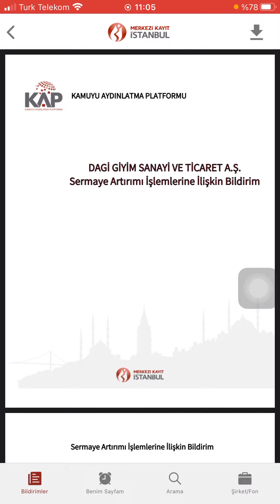Dagi Gyim, mevcut sermayesini, bedelli olarak 150 milyon TL çıkarma kararı aldı